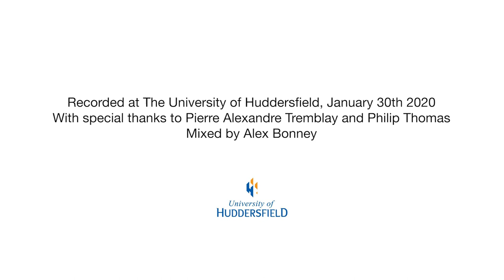Lauren Kinsella - Mac Tire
Recorded at The University of Huddersfield January 2020
Mixed by Alex Bonney

Voice, composition - Lauren Kinsella
Tenor Saxophone - Tom Challenger
Drums - Dave Smith